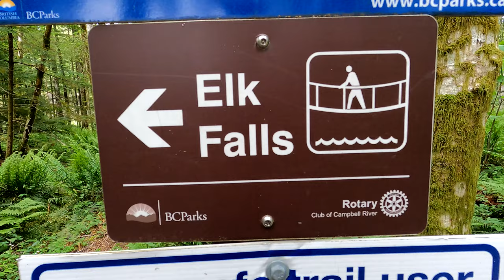4K Videography: Elk Falls, Vancouver Island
A short drive from Campbell River, Elk Falls is one of the tallest waterfalls on the island. A 4 km easy hiking trail through stunning old growth and 2nd growth temperate rainforest, provides several view points of the falls, including the highest pedestrian suspension bridge in all of Canada.